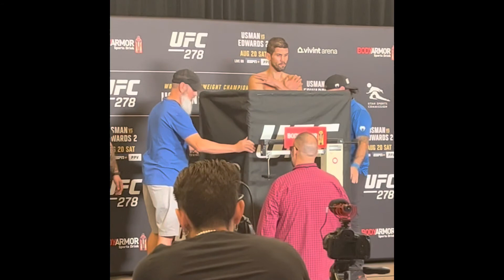UFC 278 Official weigh-ins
Official early morning weigh-ins for UFC278